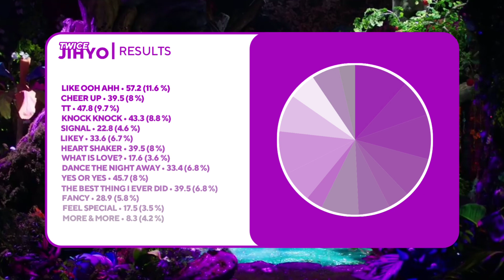[&] TWICE - JIHYO (LINE EVOLUTION) [JUNE/02/2020]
HKC MEGA COLLAB [PART 2]

MEGACOLLAB | TWICE Line Evolution Series